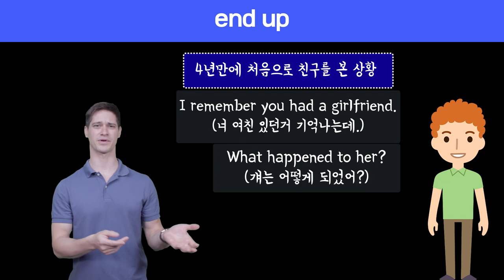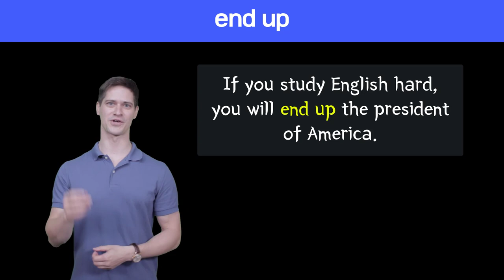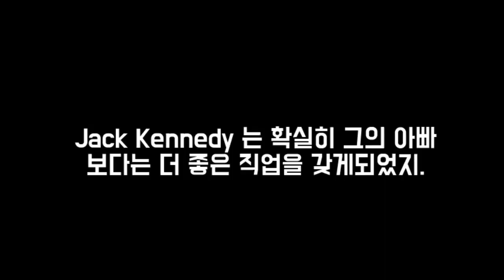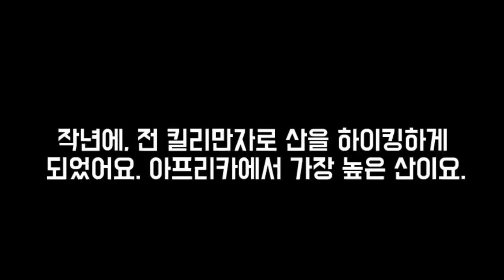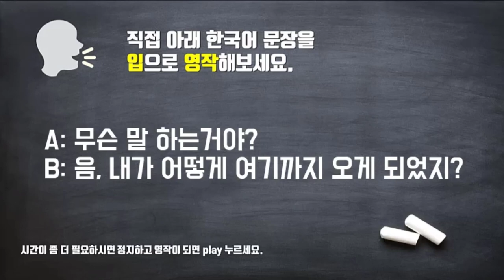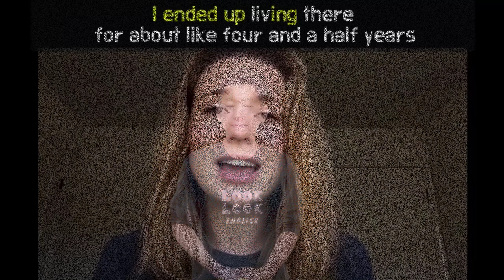🔥 원어민표현 #35. end up |미국영어회화100||룩룩잉글리쉬 (feat. wind up, wound up~ 결국~되다.)